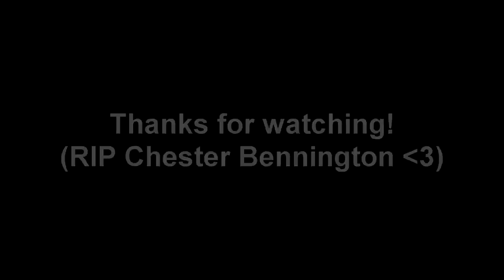Adventure Quest - War For The Fangs: Sylith the Lich BOSS FIGHT! Hardest Boss Becomes the Easiest?!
Hey what's going on everyone!

So the highly anticipated War For The Fangs came to a close, revealing quite possibly one of the most difficult bosses in the game; essentially using many of the aspects that Ryn the Undying carries. However, with my invincible strategy, I manage to make the boss look like a piece of cake using White Knight Z :)

Rewards were wayyyyyy too disappointing but at this point I'm really not surprised either. Great war, though, and enjoyable boss fight when I wasn't actually using this strategy. What I propose the staff do to make this challenge even more difficult to inhibit nukes is to perhaps give the player an initiative penalty of, say, somewhere between -650 to -1000. I also propose that certain bosses be able to reflect the player's chances of celerity and quick-casting, which is something I heavily used in the video to make short work of her.

Next video won't be as short as this, I promise ;)

Songs:
Linkin Park - Don't Stay (RIP CHESTER!!!)